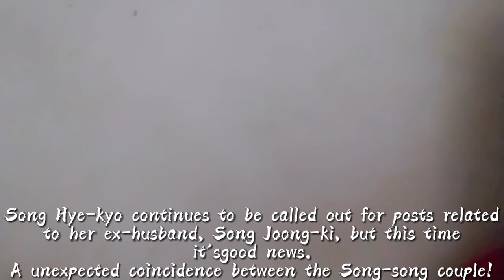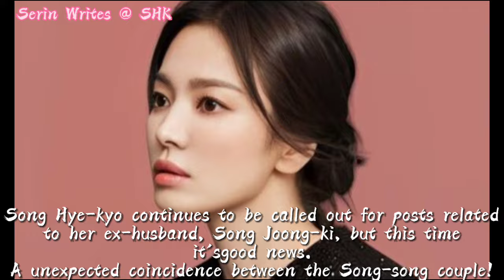GOOD NEWS BETWEEN Song joongki and SHK UNEXPECTED COINCIDENCE MOMENTS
From here, many people expressed their excitement at this unexpected coincidence of the Song-song couple. Audience feel the good vibes between Song Joong-ki and Song Hye-kyo because the two are in a good living process.